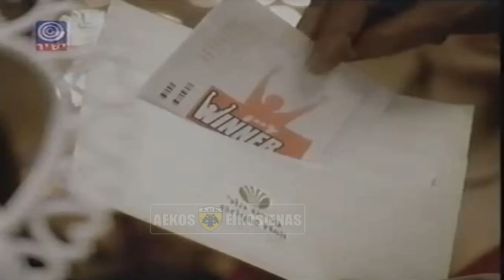AEK-MACCABI TEL AVIV 110-113 • EUROLEAGUE 2004-2005 • FULL GAME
Ολόκληρος ο αγώνας.
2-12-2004